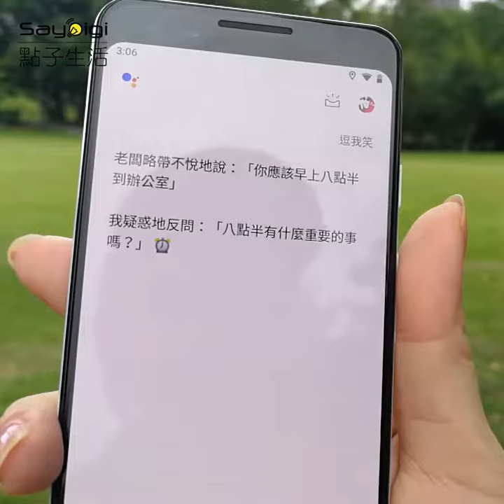Made by Google 台灣發表會：Pixel 3 開箱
首款支援繁體中文語音助理的 Google Pixel 3 剛剛在台灣熱熱鬧鬧的宣布預購，預計 11 月初開始陸續出貨，共有黑、白、粉三色，這邊我們也趕緊來看看這首次在台灣登場的 Google Pixel 3 開箱！